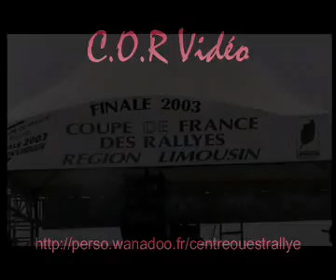Finale des rallyes Limoges 2003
Finale de la coupe de France des rallyes à Limoges, le 4 octobre 2003